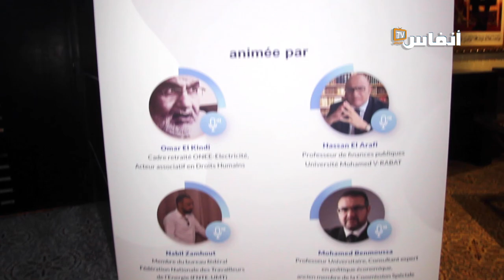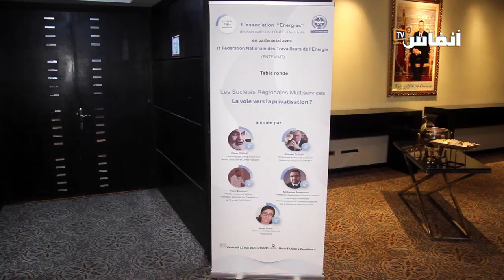تعرف على موقف الجامعة الوطنية لعمال الطاقة من مشروع قانون الشركات الجهوية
نظمت جمعية "طاقات" للأطر العليا بالمكتب الوطني للكهرباء والماء الصالح للشرب، قطاع الكهرباء، مائدة مستديرة حول "إنشاء الشركات الجهوية المتعددة الخدمات الطريق نحو الخوصصة؟"، يوم الجمعة 12 ماي 2023 بالدار البيضاء. وذلك بشراكة مع الجامعة الوطنية لعمال الطاقة المنضوية بالاتحاد المغربي للشغل.